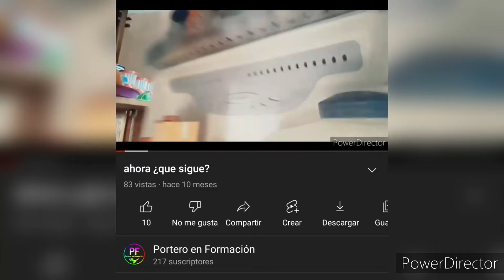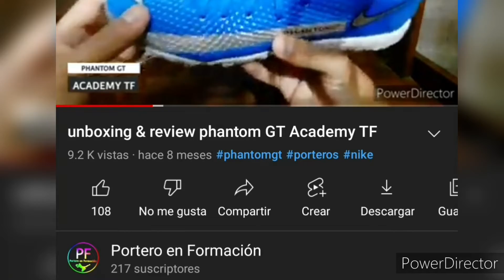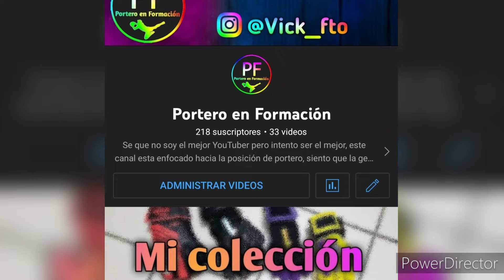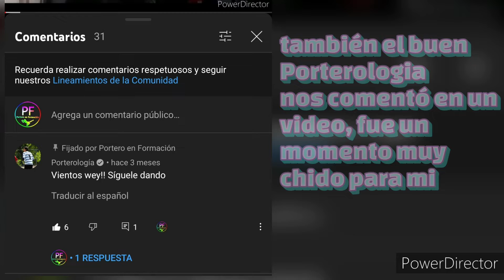gracias a todos!!! 2022 será aún mejor....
A todos les quiero agradecer por esta gran familia que hemos logrado formar este año 2021, este 2021 nos trajo grandes experiencias y el 2022 no será la excepción, Vamos por un 2022 lleno de atajadas y de éxito!

de verdad muchas gracias! y vamos por más!!!

A todos les deseo un FELIZ AÑO NUEVO!